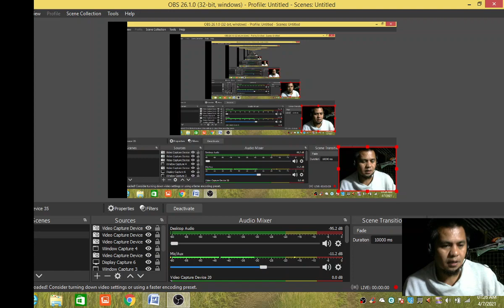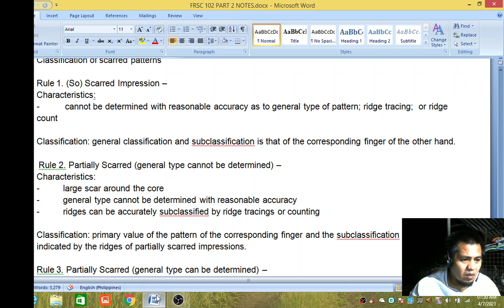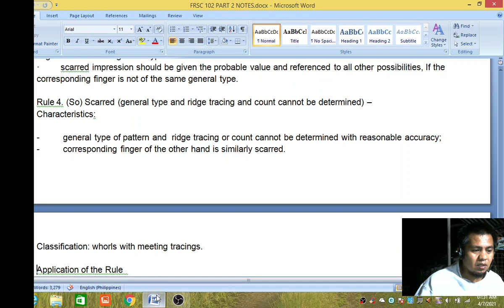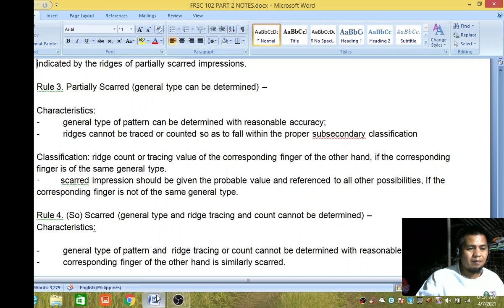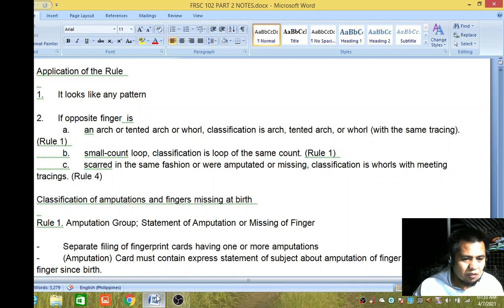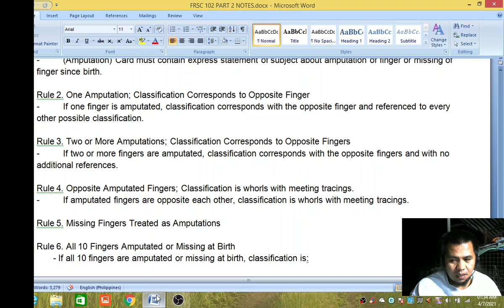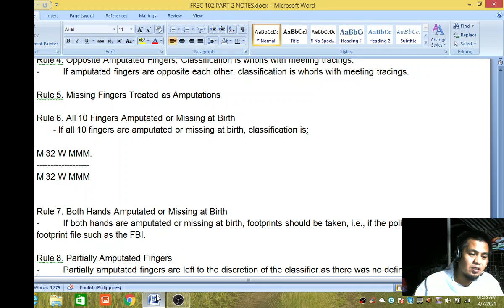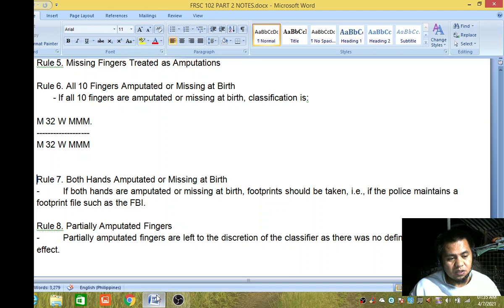FRSC 102 MIDTERM PART 2